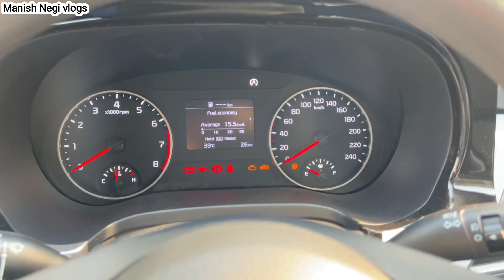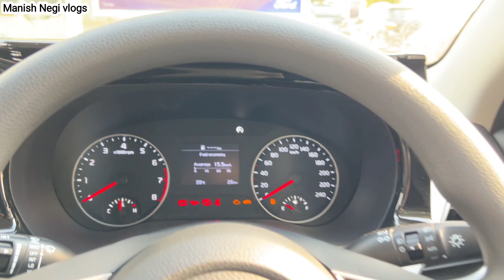2023 kia seltos Htk+ petrol Bs6 Phase 2 || seltos Htk plus || review & walk around || price 13.10lac